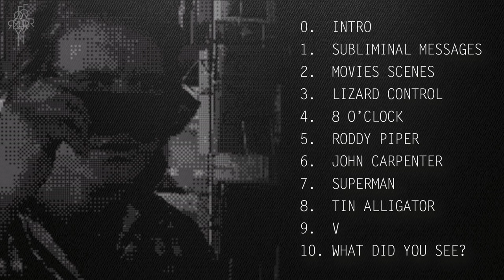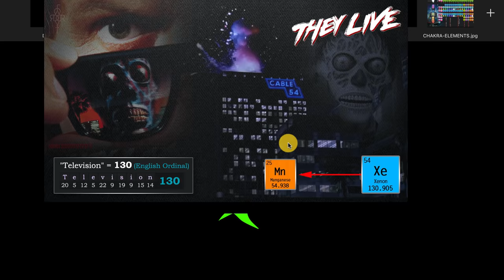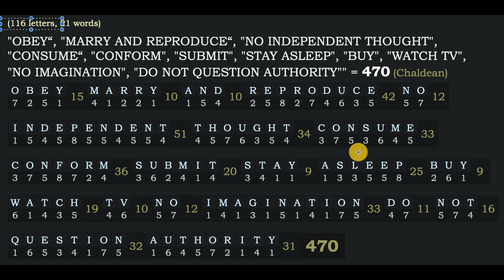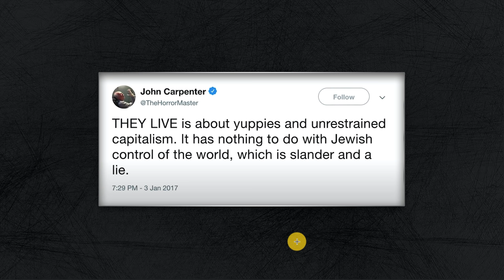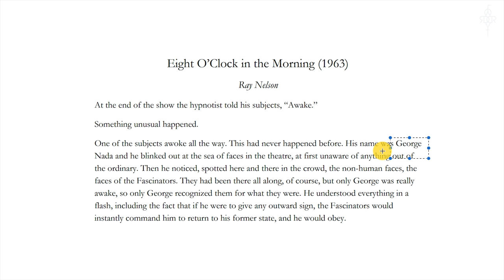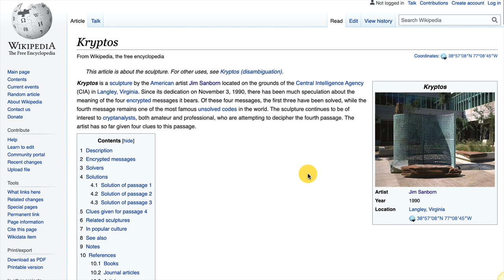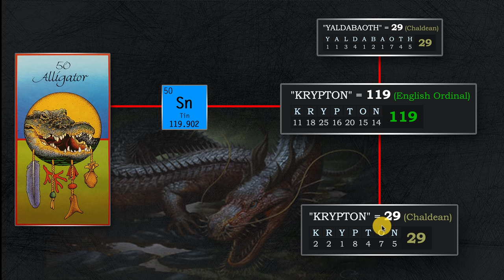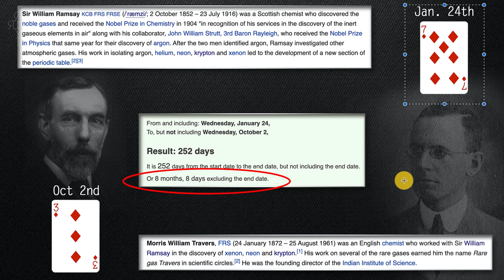THEY LIVE DECODED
On November 4th, 1988, John Carpenter's THEY LIVE was released to the world... a movie about total human control by way of a hypnotic trance induced through television screens and a signal broadcast. The agenda was complete control by way of subliminal messages encoded in almost everything marketed to the human population.

All of this was done and controlled by an Alien race of non-humanoid beings which has been catapulted by the Reptilian proposed agenda. Is this really just a documentary based upon real events going on in our lives?

** Graphics, Video creations and presentation by way of the following:
Adobe Premiere, Adobe Photoshop and Camtasia

*** They Live Trailer